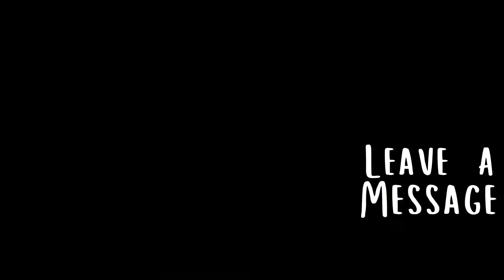Corner Poem: A Message in the Margins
A little kinetic poem about scribbling a poem in a book. #24 from my 1000 Poems in January Project. Here's the full poem:

"Corner Poem"
by Shawn Forno

Cram a poem
in the corner
of the next
big book
you read.

in the margin
at the edge
for us to see.

A cramped
and crowded
composition.
Secrets scrunched
in words that
bend
and
climb
in search of
recognition
and
space
more
space
to understand.